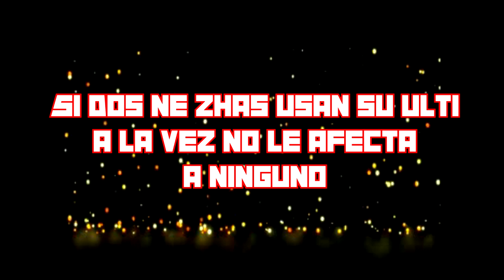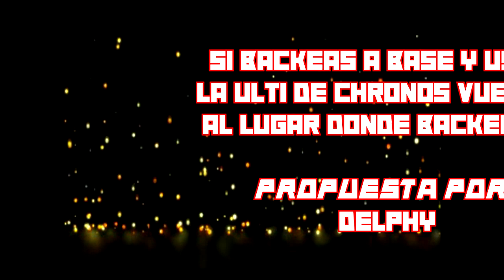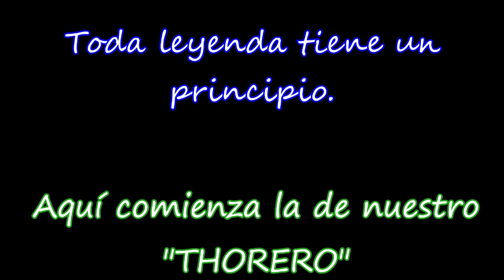Cazaleyendas Ep 4 || CNJ || Smite en Español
Somos CNJ, un grupo formado por Henai, Zarozapa, Pablocepe y Flozzenner. Para saber más de nosotros visitad nuestro canal

En "Cazaleyendas" pondremos a prueba todas las leyendas que encontremos o que nos mandéis, leyendas que han ido cogiendo poco a poco fuerza en Smite y otras totalmente desconocidas.

Ésta es la sección, que alternaremos con "¿Qué pasaría si...?", .

Podéis proponernos más leyendas en nuestro Twitter: @CNJ_ComoNoJugar

Smite es un MOBA en 3ª persona desarrollado por Hi-Rez Studios.